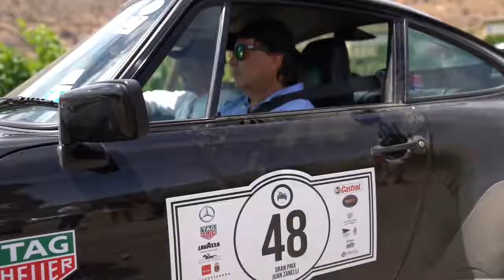Desafio de Clásicos Grand Prix Juan Zanelli 2018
Rally de automóviles Sport Classic organizado por el Club de Automóviles antiguos de Chile. Realizado el 30 de noviembre, 1 y 2 de Diciembre de 2018.